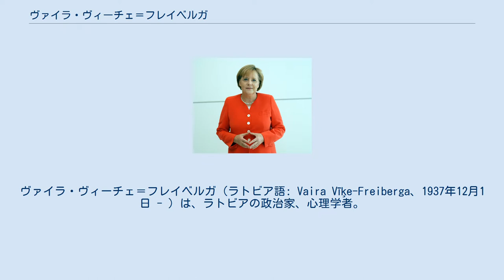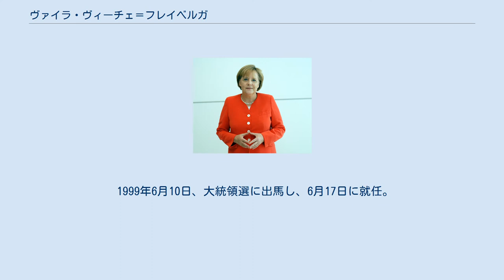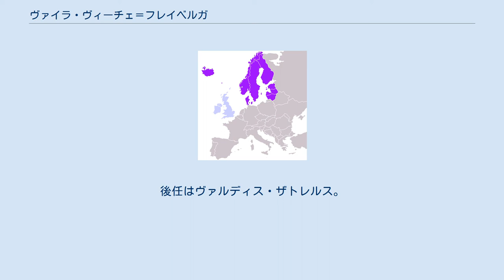ヴァイラ・ヴィーチェ＝フレイベルガ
ヴァイラ・ヴィーチェ＝フレイベルガ（ラトビア語: Vaira Vīķe-Freiberga、1937年12月1日 - ）は、ラトビアの政治家、心理学者。
元女性初の同国大統領。
 リガ出身。
父は彼女が1歳のときに他界した。
1944年12月31日、家族でドイツに移住。
リューベックのラトビア人難民キャンプの学校とカサブランカのフランス語学校で初等教育を受けた。
1953年に家族でカナダに移住し、CIBCで秘書として働いた。
カナダでは英語と心理学の学位を受け、後にマギル大学で実験心理学の博士号も受けた。
1957年から在外ラトビア人中で青年教育家、民俗専門家として働く。
 1965年から1998年まで、モントリオール大学の心理学教授を務めた。
精神薬理学、心理言語学、科学理論等の授業を担当し、記憶過程と言語、認知過程への薬物の影響の実験的研究を行った。
また記号論、詩学、口承文学（ラトビア民謡）の構造分析といった研究を手掛けた。
 国内外の科学組織で活発に活動し、カナダ心理学会会長、NATOの「ヒューマンファクター」プログラムのカナダ代表、議長として働いた。
1989年、ブラジル議会の改憲委員会のカナダ代表顧問として招聘された。
 1998年10月19日、ラトビア研究所所長に任命された。
 1999年6月10日、大統領選に出馬し、6月17日に就任。
2003年6月20日に再選された。
2006年9月15日に国際連合事務総長選挙に立候補を表明したが、潘基文が選ばれた。
 2007年7月7日に2期目の任期を満了した。
後任はヴァルディス・ザトレルス。